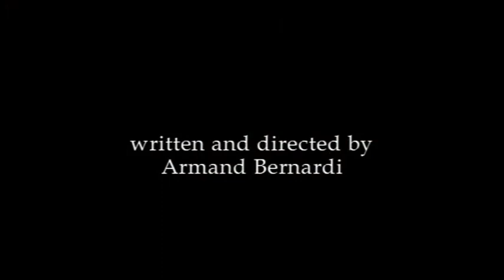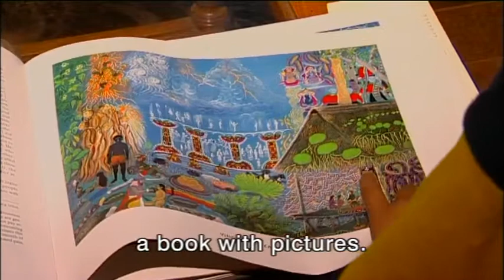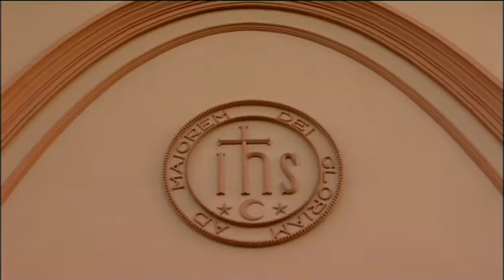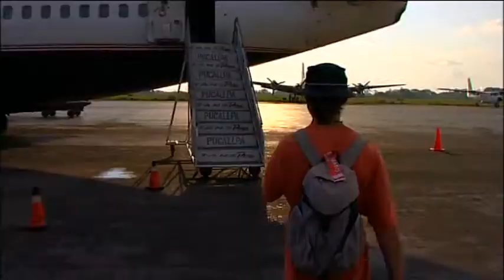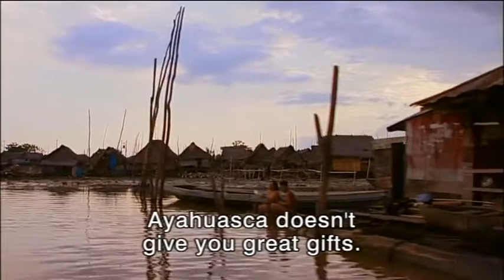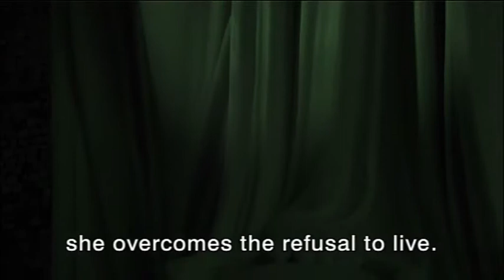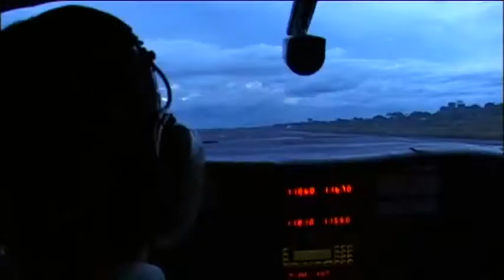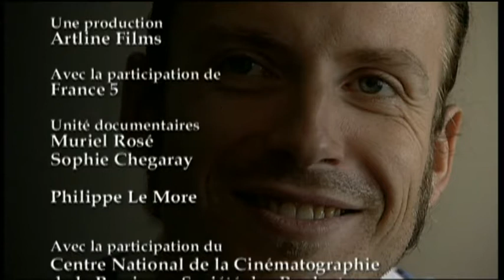Ayahusca, Snake and I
French documentary about ayahuasca, written and directed by Armand Bernardi in the year 2003. This documentary shows the use of traditional Amazonian medicine in a drug addiction recovery pilot program at the Takiwasi Center.